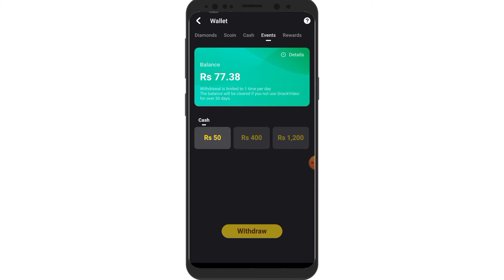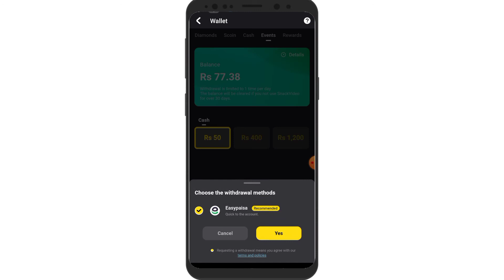Snack Video 3 Different Update today Snack Video Bad Update Snack Video New Update Today technical